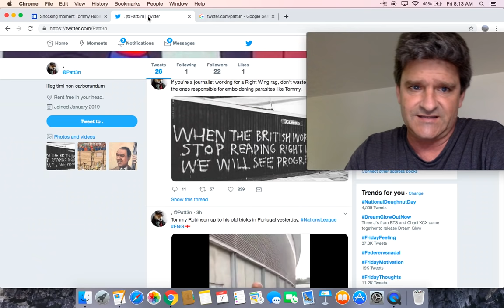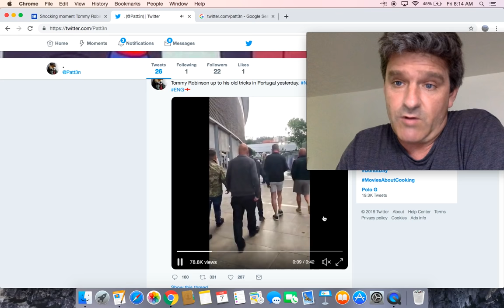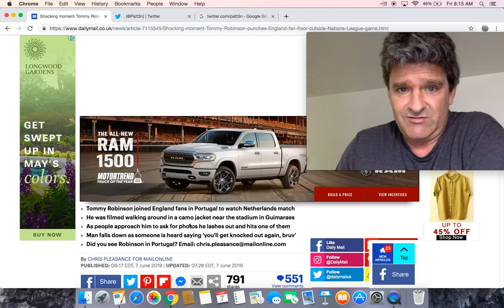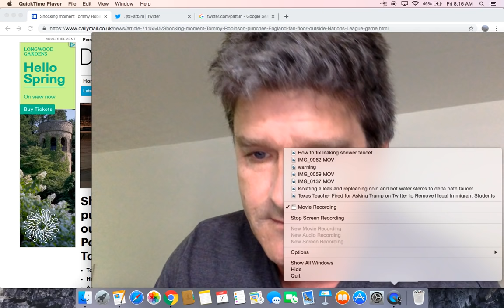Tommy Robinson punches England fan to the floor outside Nations League game in Portugal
Shocking moment Tommy Robinson punches England fan to the floor outside Nations League game in Portugal as his supporters yell 'Go on, Tommy lad'

Tommy Robinson up to his old tricks in Portugal yesterday.

Tommy Robinson punches England fan in sickening attack at Nations League game

TOMMY KO Tommy Robinson punches England fan to the ground outside Nations League game then says ‘you’ll get knocked out again’

Tommy Robinson filmed punching England football fan in Portugal

Tommy Robinson filmed ‘punching England fan' at Nations League game